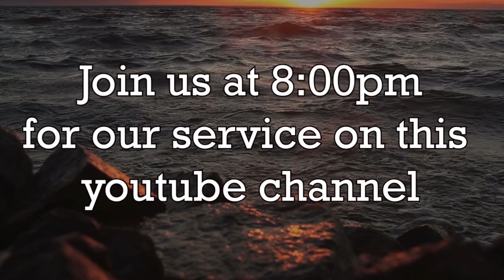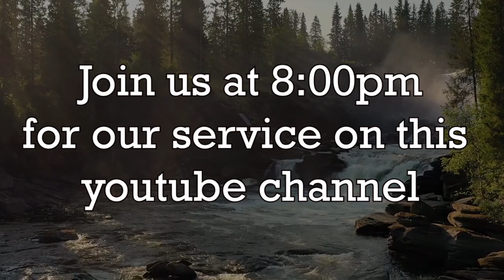Hour of Miracles( 8- 20- 2020)